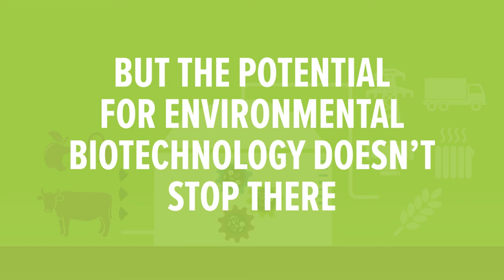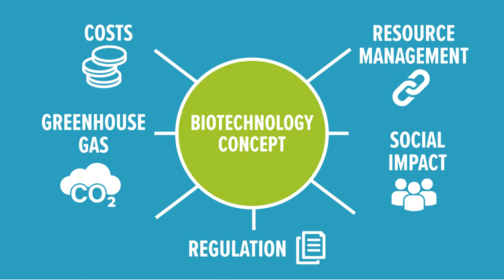What is Environmental Biotechnology - EB Network, a BBSRC NIBB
The Environmental Biotechnology Network is a network of academics, industry and government who have an interest in using engineered microbial systems for pollution prevention, bioremediation and resource recovery. This video explains what we do. We are one of 5 Networks in Industrial Biotechnology and Bioenergy and are funded by the Biotechnology and Biological Sciences Research Council (BBSRC) and the Engineering and Physical Sciences Research Council (EPSRC) to support UK academics and fund research.